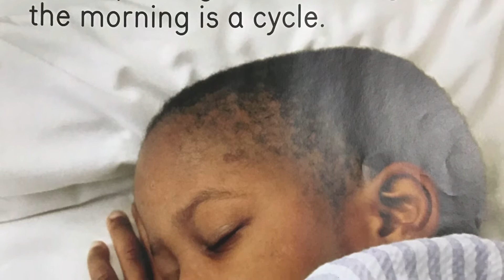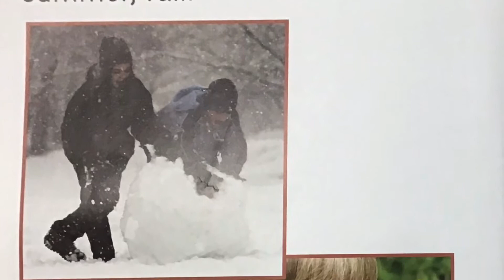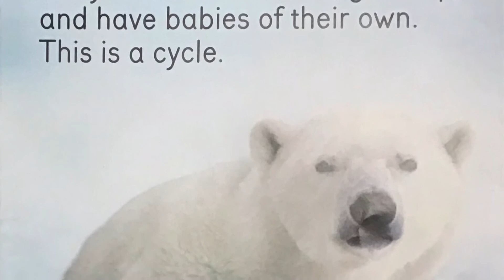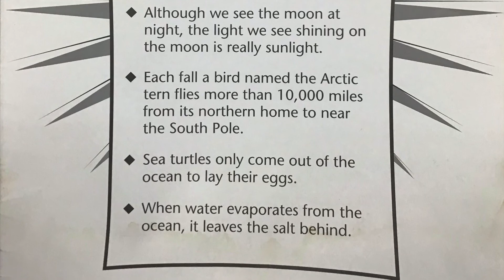Early Science Curriculum: What is a Cycle?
Title: What is a Cycle?
Author: Lisa Trumbauer